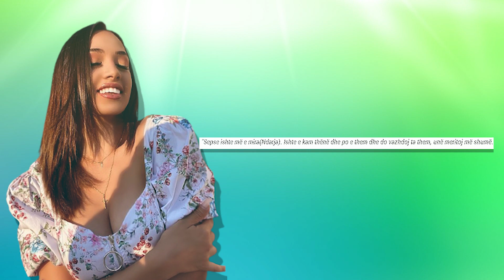Ishte me e mira per ne.... Melisa Lleshi flet per ndarjen nga Andi Shehi dhe lidhjen me Majk?!